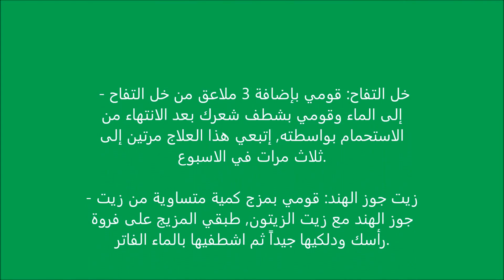هذة الخلطات تخلصك نهائيا من إلتهابات فروة الرأس